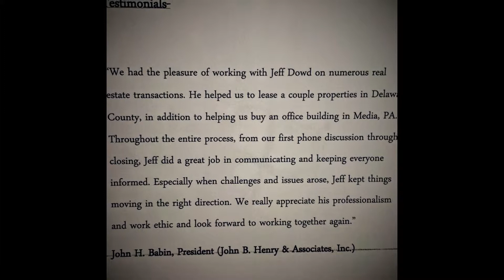LoopNet Featured Commercial Real Estate Agent Jeff Dowd Darby PA